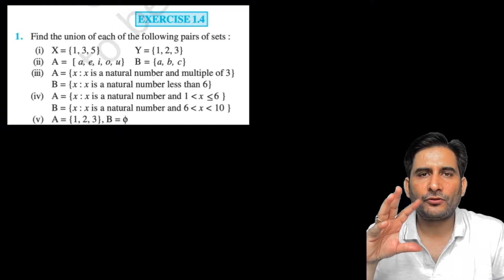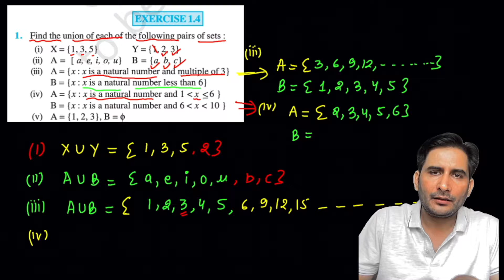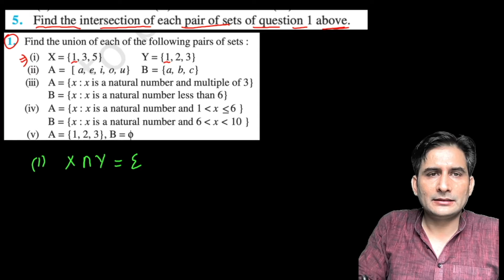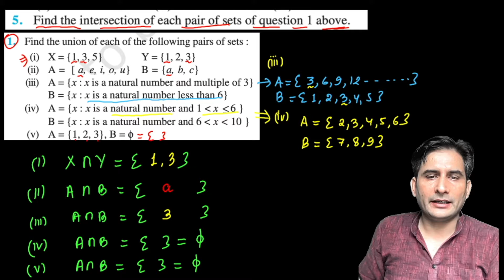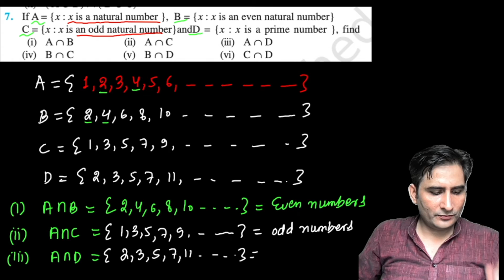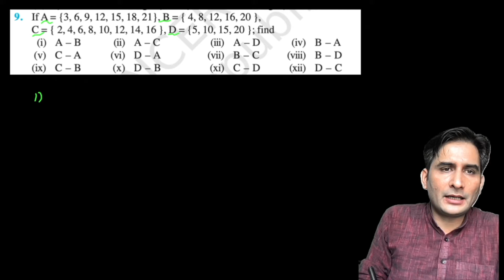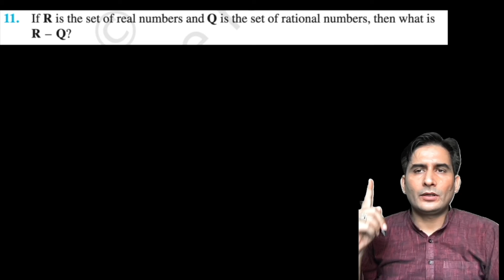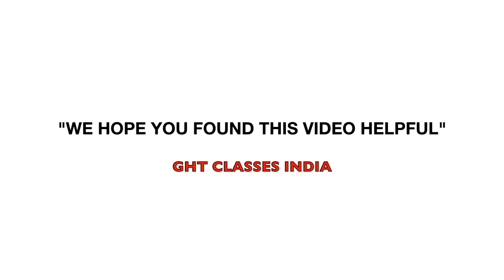class 11th Maths chapter-1( Sets) NCERT Exercise-1.4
Topic covered: class 11th Maths chapter-1(sets) NCERT Exercise-1.4

class-10

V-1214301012